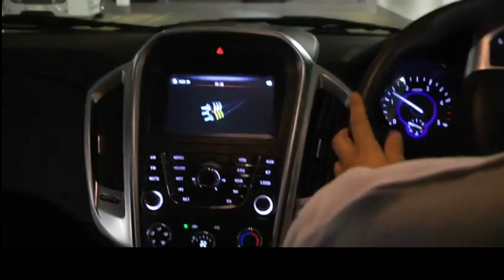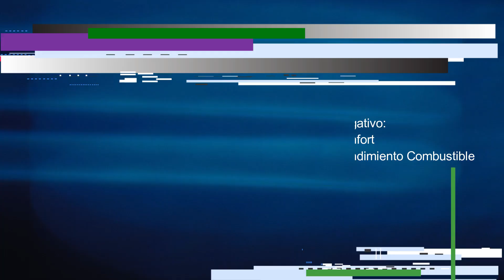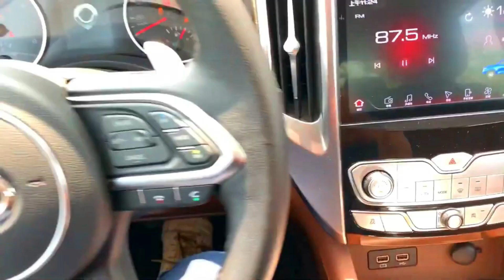Las 7 mejores Pickups CHINAS en 2021 y en Diésel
Este video es un TOP 7 de las mejores pickups hechas en china para el 2021. Como siempre, evitamos utilizar Consumer Reports como nuestra guía, en su lugar partimos de opiniones propias, por lo que si eso buscas estás en el lugar correcto. Y no, no verás pickups tradicionales como Toyota Hilux, Nissan Frontier, o Isuzu D-Max. En su lugar verás camionetas como la Great Wall Wingle 7 y la Changan Hunter.

Te agradecemos mucho que nos apoyes con un Like y un comentario

Línea temporal:

Introducción: 00:00
Número Siete: 00:28
Número Seis: 01:08
Número Cinco 02:00
Número Cuatro:  02:59
Número Tres:  03:56
Número Dos: 04:43
Número Uno: 05:53

Este video está relacionado con las siguientes pickup:
Mercedes-Benz Clase X, Changan Hunter, Volkswagen Amarok, Toyota Hilux, Fiat Fullback, Nissan Navara,  Mitsubishi L200, Isuzu D-Max, Ford Ranger, Great Wall Poer, Wingle 7,  MaxusT60, Ford F-150, JAC T8, JMC Vigus, ZX AutoTerralord